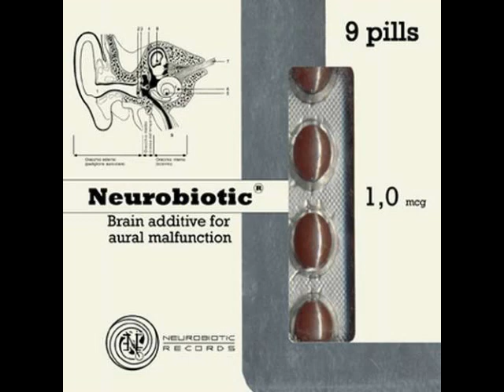Bus - Detonater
Various ‎– 9 Pills
Label:
Neurobiotic Records ‎– NBR CD 002
Format:
CD, Compilation
Country:
Italy
Released:
Jun 2001
Genre:
Electronic
Style:
Techno, Psy-Trance, Progressive Trance